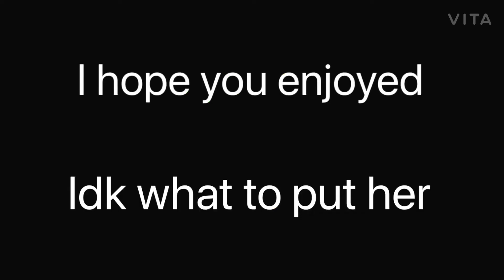Hero meme| Among us| 640 sub special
I also was curious if someone had the same idea Turns out they did so just to let you all know I did not mean to seem like I’m copying someone’s video I did not know until I was halfway done with the vid. Hope you enjoy